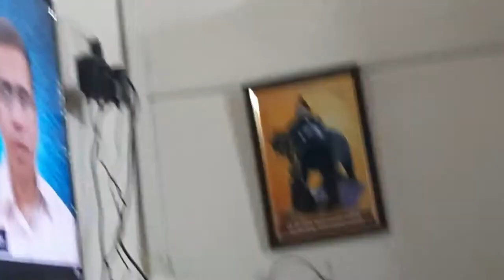Our pet rabbits | चीकू और मिकी भाग 6 | टी वी देखता है चीकू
Cheeku sahib has grown up, Pinky's eyes have started ticking.Watching TV with great engrossment is included in the routine
टीवी कार्यक्रम देखने वाला खरगोश